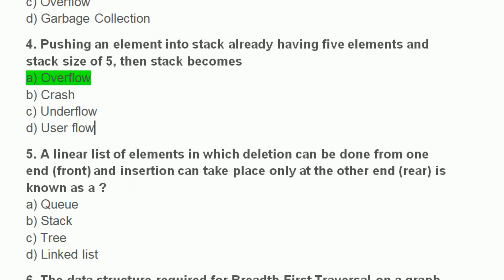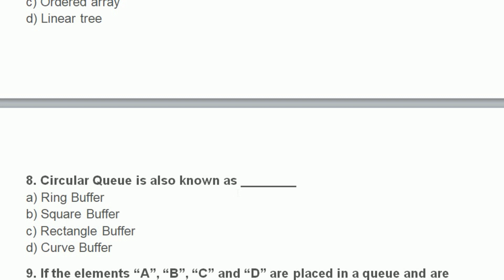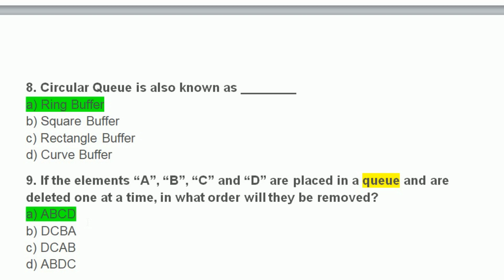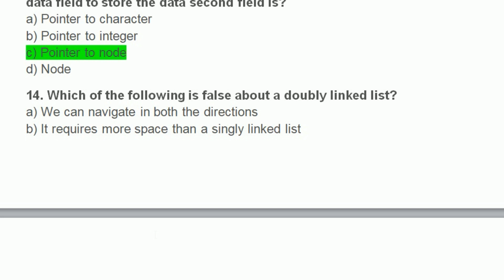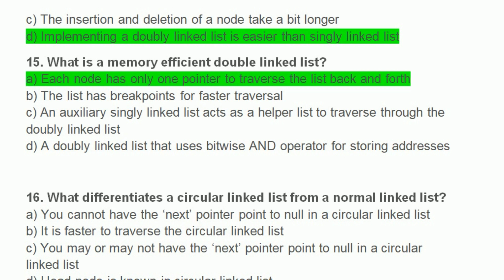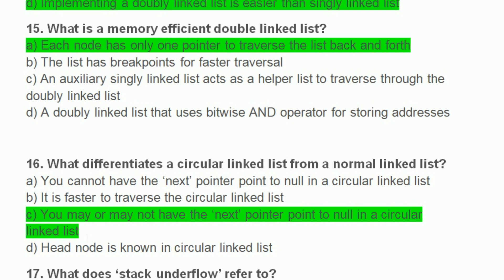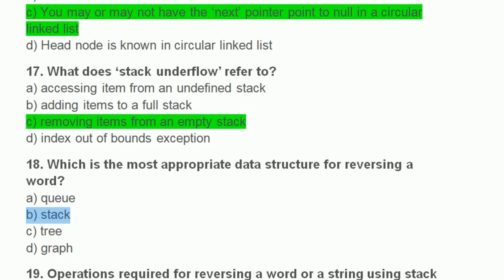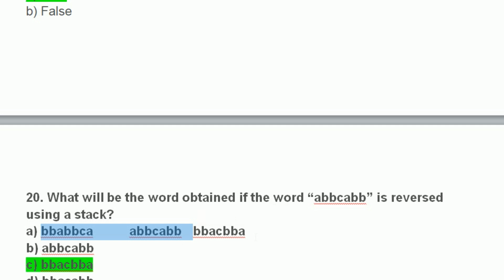Data Structure Programming MCQ Question for STET exam STET Computer Science MCQ Questions part 2